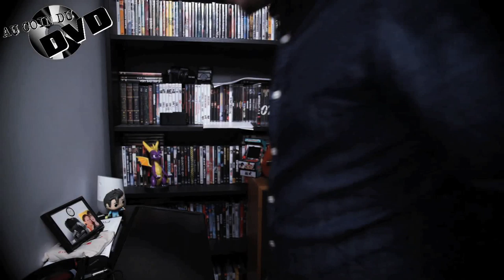Au coin du DVD Ep.19 - À l'intérieur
Cette semaine, je vous embarque dans le cinéma de genre à la française le plus hardcore et difficile à tenir produit, "À l'intérieur"